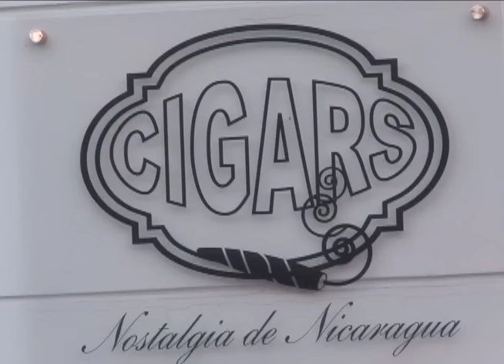El aroma del tabaco nica: una industria que exporta $200 millones